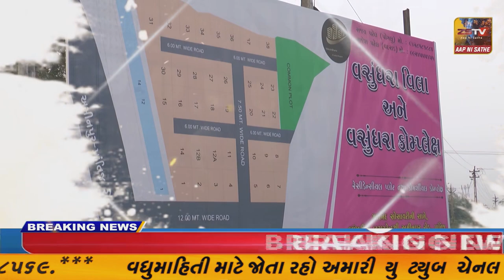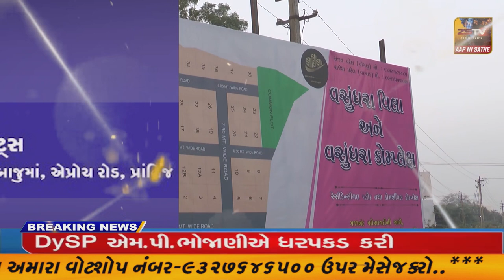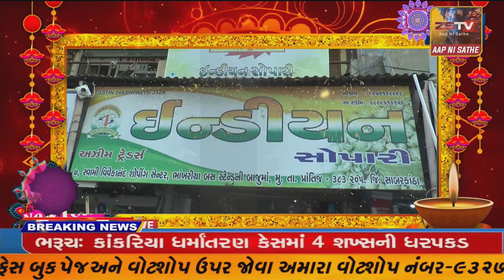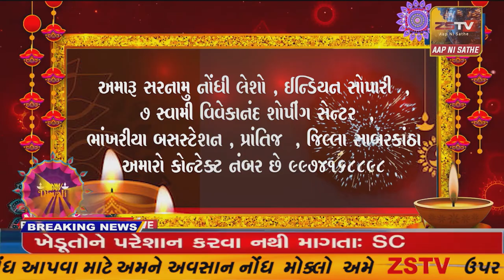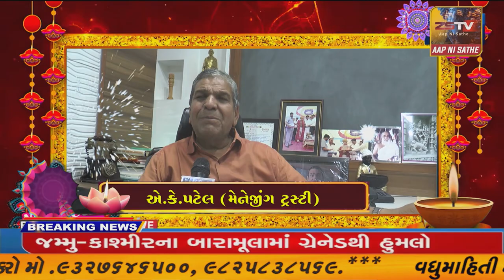SUPER​​​​​​FAST​​​​​ NEWS# TopNewsToday//SUPER FAST//ZSTVNEWS//